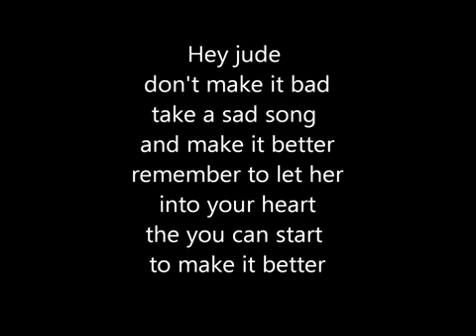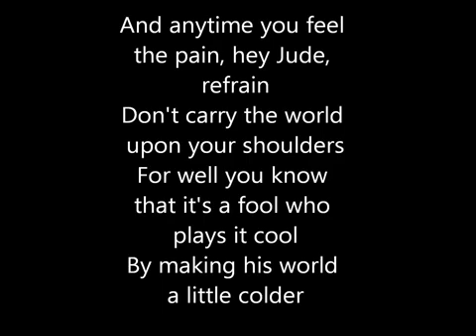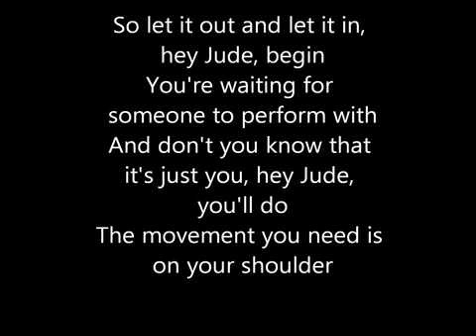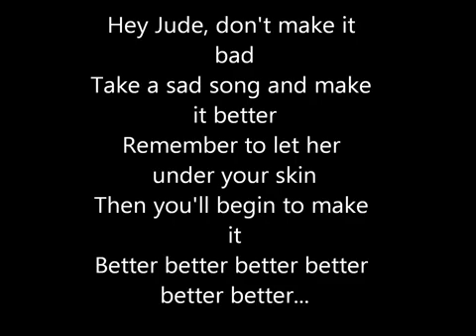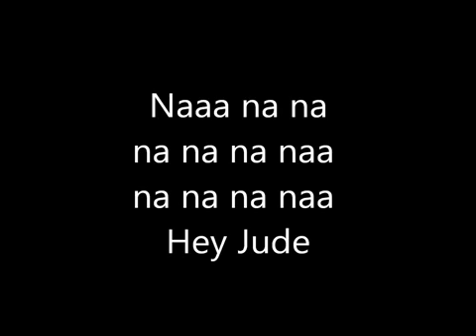Elton John - Hi Jude